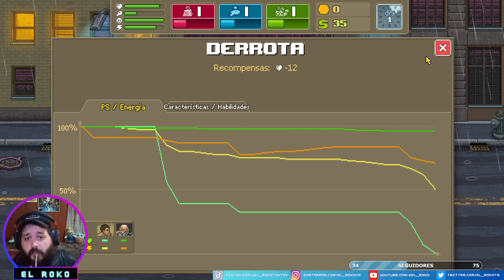PUNCH CLUB Arrancamos el VICIO con este JUEGAZO! piñas van piñas vienen!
Cara llenas de dedos! nos dan palizas y nosotros alguna repartimos!

No se olviden de darle a LIKE y COMPARTIR